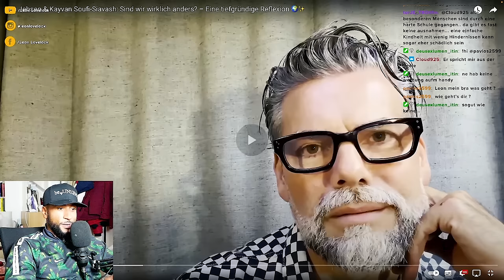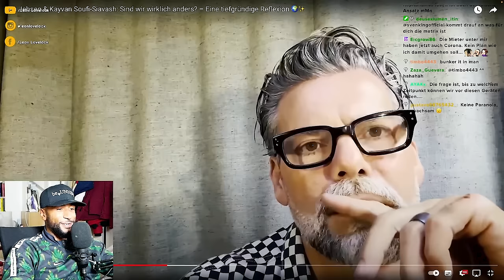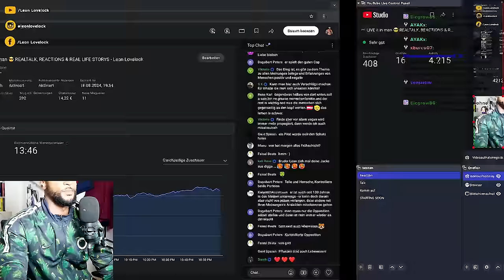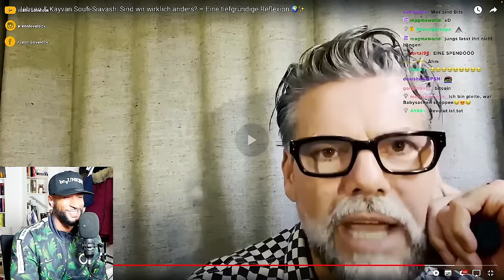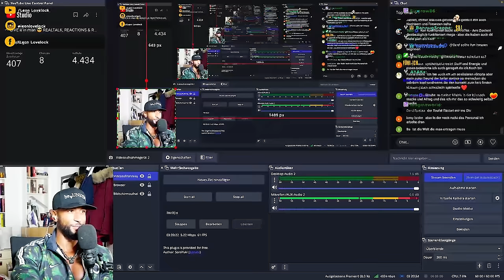KEN JEBSEN mit HARTER ANSAGE AN DIE WAHRHEITSBEWEGUNG! 😯 [REACTION] - Leon Lovelock